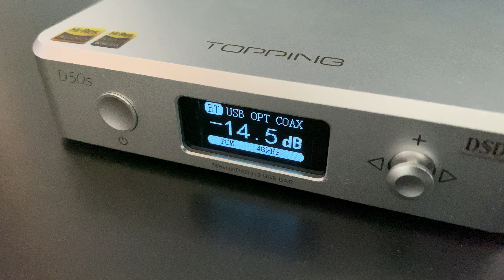Klipsch The Sixes (short clip)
Song: So What?
Artist: Herr Krank

The smoke detector is still chirping. And will be in the next few upcoming short videos. I have 12ft ceilings in my condo and it seems like I actually need a ladder to change the battery...

Playing via Topping D50s DAC Bluetooth. I am trying out the bluetooth for a week or so and then will be trying the USB connection. Both inputs decode through the ESS chip, and there are 2 chips in this DAC.